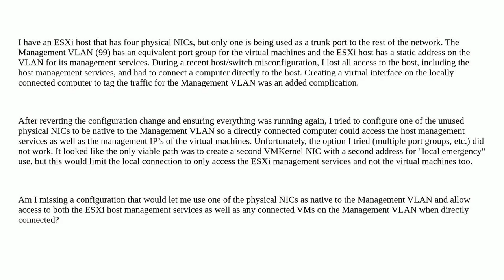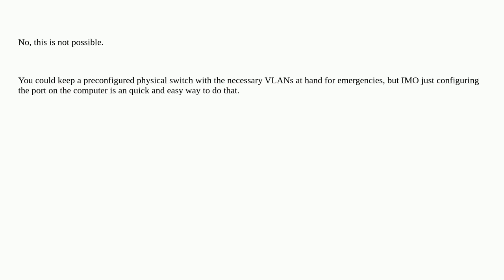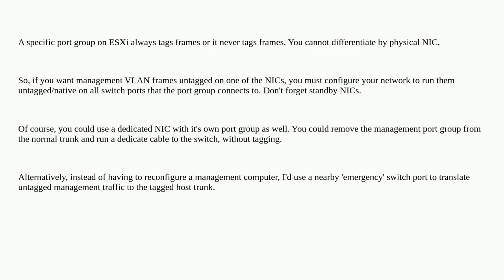Can I configure an ESXi physical NIC to be native to portgroup/VLAN?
A special thanks goes out to the community

  networking vlan vmware-esxi